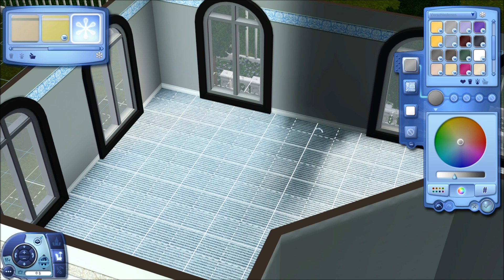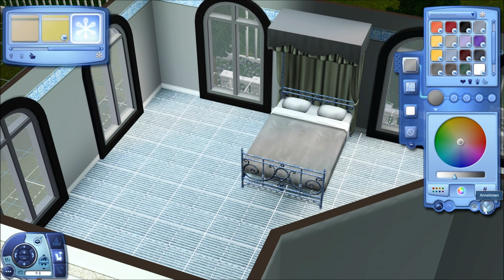Die Sims 3 - "Step by Step" Created by HeartilyC / House Building ◊ 1.Haus - Folge 12 (German/HD)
Das erste Haus welches bei "Step by Step" gebaut wird (House Building in Echtzeit) ist für den Yournay-Haushalt.
In der 12. Folge beschäftigen wir uns die ganze Zeit mit dem Hauptschlafzimmer. Ihr wollt sehen wie ich noch verrückt werde, nur zu...

Hier noch eine Listung...
Ich spiele mit folgenden Add-Ons :
Erweiterungspacks :
◊ (Hauptspiel)
◊ Reiseabenteuer
◊ Traumkarrieren
◊ Late Night
◊ Lebensfreude
◊ Einfach Tierisch
◊ Showtime
◊ Supernatural
◊ Jahreszeiten
◊ Wildes Studentenleben
◊ Inselparadies

Accessoires-Packs :
◊ Luxus-Accessoires
◊ Gib Gas-Accessoires
◊ Design-Garten-Accessoires
◊ Stadt-Accessoires
◊ Traumsuite-Accessoires
◊ Katy Perry Süße Welt
◊ Diesel-Accessoires

Entwickler : The Sims Studio (EA Black Box)
Publisher : Electronic Arts
Veröffentlichung - Sims 3 : 4.Juni 2009